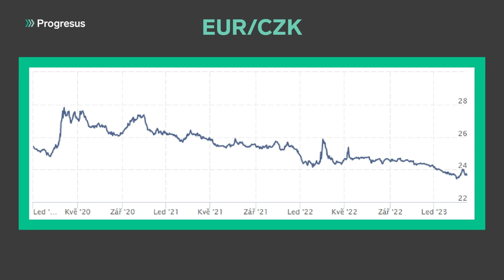Market Insight #05 - „Březen je ve znamení růstu akcií."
Chcete vědět, co v současnosti hýbe ekonomikou? Doc. Petr Budinský Vás během několika minut provede těmi nejdůležitějšími událostmi, zaostří na aktuální ekonomickou situaci a nastíní také výhled na další dny.